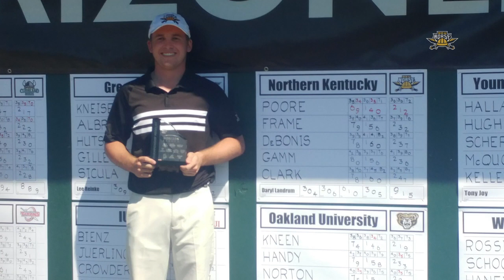NKU Men's Golf: Jacob Poore: Leading the field on and off the course 9/19/19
Senior NKU men's golfer Jacob Poore is preparing for his final Horiozn League Men's Golf Championship. NorseUp Production sat down with Jacob as he looked back at the history he made wining the Horizon League title in 2018 and representing the Norse at the NCAA Men's Golf Regional for the first time in the Division I era.